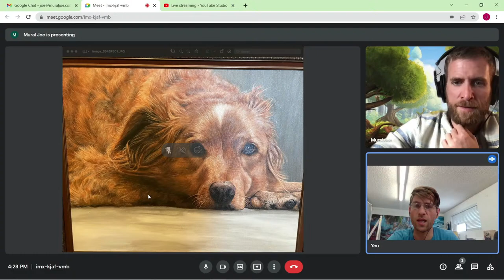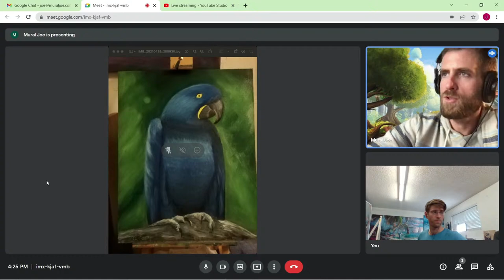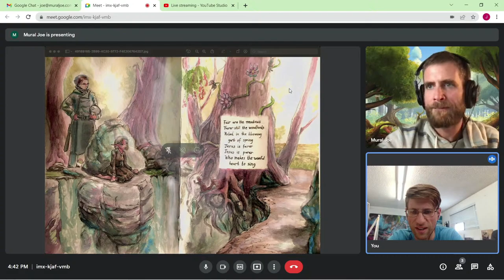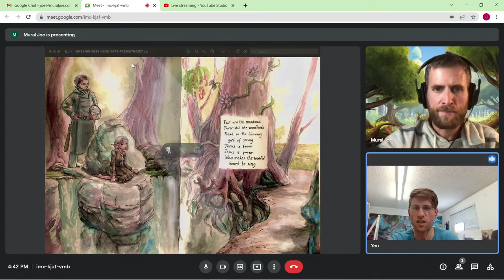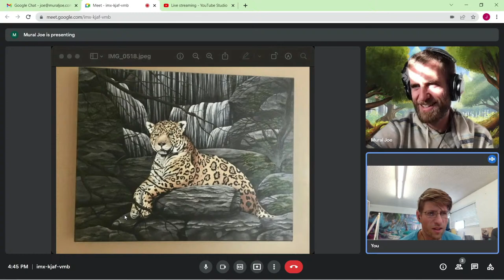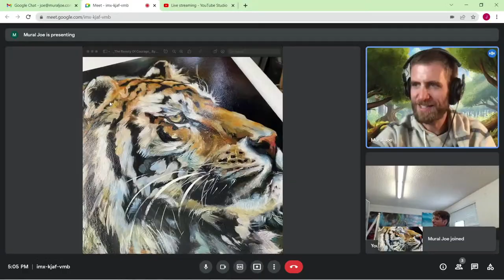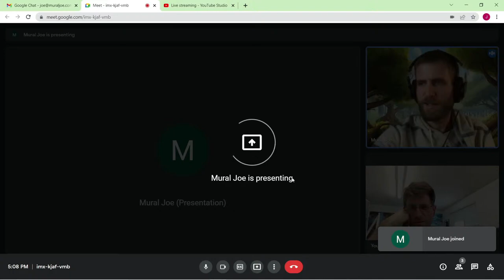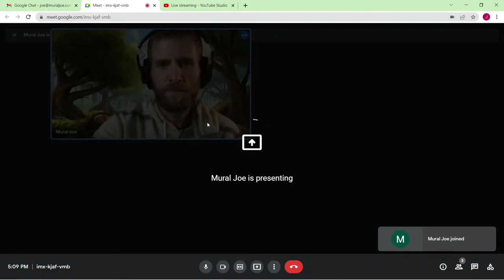How To Paint Hair Part 2 - Lighter Colors And Fur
Joe paints blue hair and black hair live while explaining and answering comments and questions and checking out work from viewers!